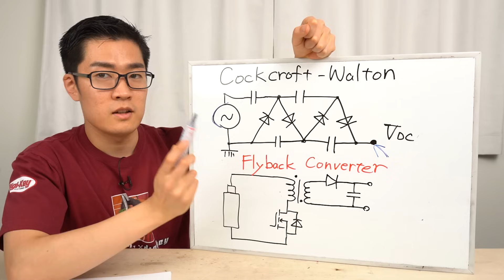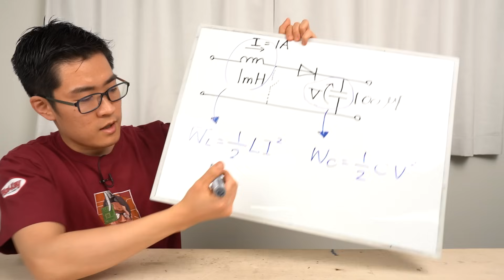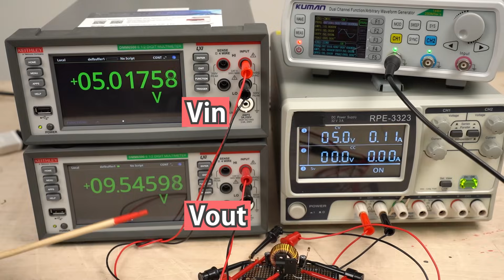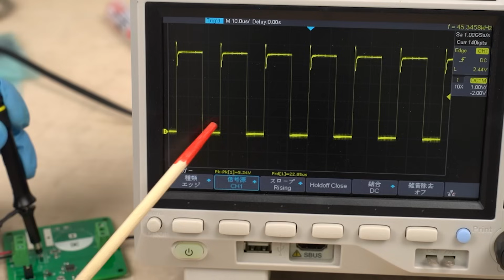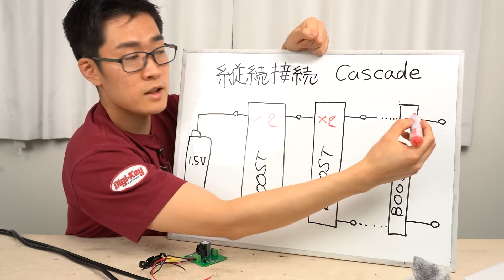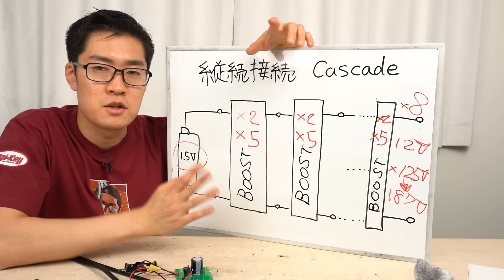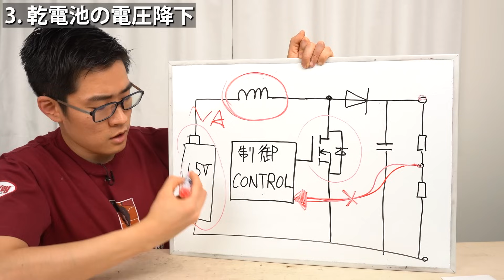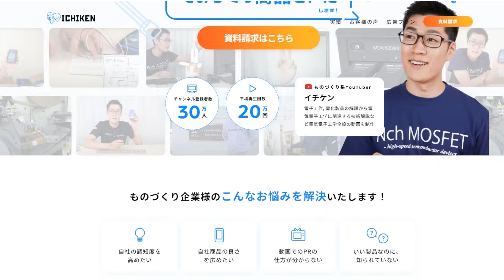乾電池1本から100Vを作る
✅ Digi-Key (ディジキー) 提供ありがとうございます！
DigiKey日本語YouTubeチャンネルにて新しいシリーズが始まりました。この動画シリーズでベクトル解析の勾配・発散・回転をマスタすれば、設計の現場で役に立つこと間違いなし！

今回は乾電池1本から100Vを作り出すことはできるのか? シンプルな昇圧コンバータを使って検証しました｡

◤目次◢
00:00 100Vの乾電池を作ってみた
00:25 使用する回路方式について
04:25 基本的な昇圧コンバータを作る
05:41 1.5Vの乾電池でMOSFETを駆動するには
07:07 回路基板の作成
08:27 制御部分だけで動作検証
09:32 追加の部品も実装
09:56 完成した基板で動作確認
10:39 100Vを得るにはどうすればいいか
12:32 全体が完成しました！
14:17 乾電池で作った100Vで遊んでみる
15:35 負荷を取るとどうなるか
17:21 今回のまとめ
18:04 DigiKey公式YouTubeあります